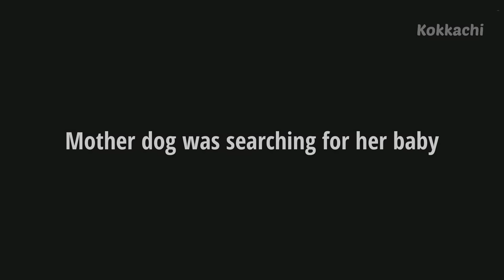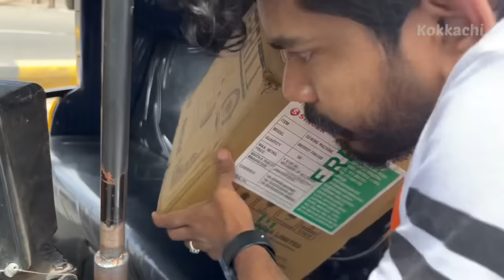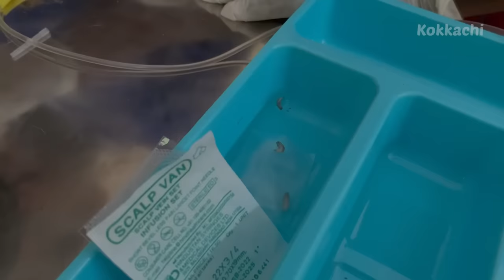Succes Transformation Story, Puppies Rescued With Maggots & Wound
animal rescue

Rescue puppy with maggots
moggots removal

Removal maggots from a street dogs neck|| maggots removell street dog maggots |l puppies maggots

maggots removed from puppy
maggots removed from baby bird
maggots removed from dogs
maggots removed from cat
maggots removal from sheep
maggot removal from animals
maggot removal from turtle
maggot removal from squirrel
maggot removal from kitten
maggot removal from trash can